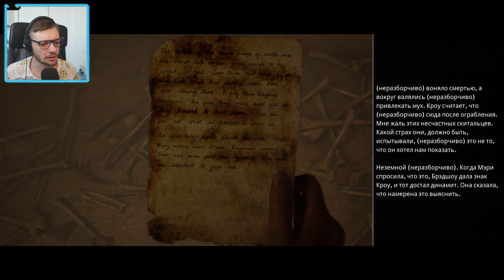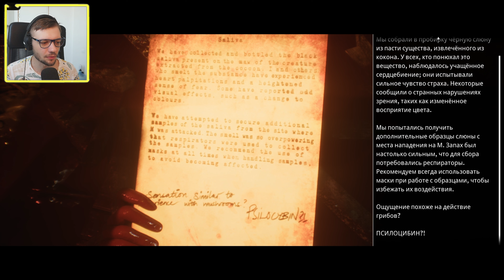ДЖОУИ ВЕРНУЛСЯ | The Dark Pictures: House of Ashes #4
Прохождение игры The Dark Pictures: House of Ashes!

✔️Помощь в развитии канала:
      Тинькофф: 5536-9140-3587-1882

The Dark Pictures Anthology — это серия напряжённых кинематографичных игр в жанре ужасов с разветвлённым сюжетом, где ваши решения определяют развитие событий.

House of Ashes — третья игра в серии.

Ирак, 2003 год. Конфликт близится к концу, и отряд военных в сопровождении агента ЦРУ Рейчел Кинг получает задание проверить потенциальную фабрику химического оружия у подножия горы Загрос.

Прибыв на место, поисковый отряд попадает в засаду местного патруля, которым командует сержант Салим Отман.

Во время боя из-за землетрясения на поверхности образуется провал, и оба отряда попадают в погребённые руины шумерского храма, где во тьме пробудилось нечто зловещее. У древних ненасытных созданий появилась новая добыча.

Отряду предстоит столкнуться с ужасающими открытиями и принимать невозможные решения на пути к выходу из подземного лабиринта.

Что они выберут: выжить любой ценой или забыть старую вражду и объединиться с недавними противниками?